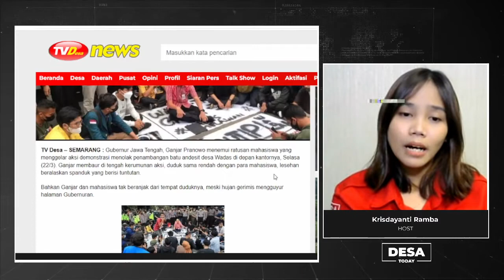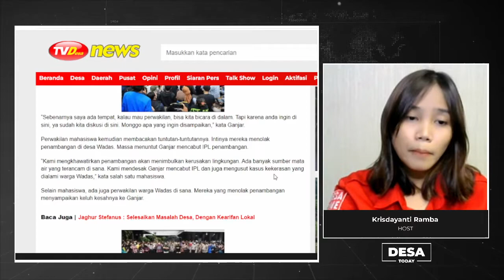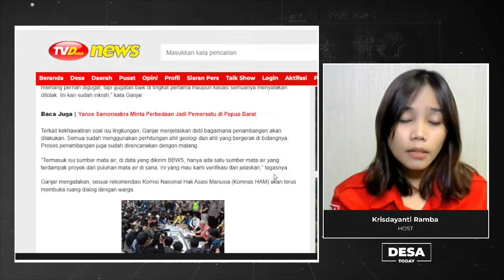Ganjar Temui Demo Mahasiswa Soal Wadas, Dengarkan Aspirasi